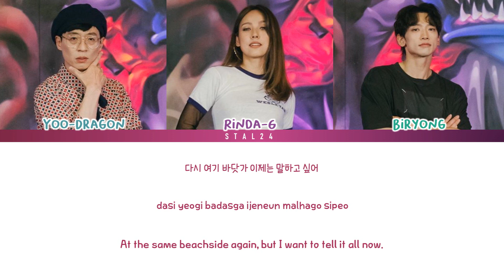[가사] SSAK3 (싹쓰리) – ‘다시 여기 바닷가 (Beach Again)’ (Color Coded Lyrics Han/Rom/Eng 가사)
Song : 다시 여기 바닷가 (Beach Again)
Artist : 싹쓰리 (SSAK3) (유두래곤, 린다G, 비룡)
Album : 다시 여기 바닷가